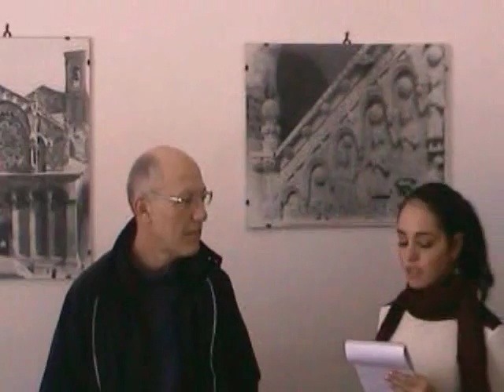Intervista al Dott. Alessandro Catucci.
Intervista di apertura al Dott. Alessandro Catucci, I Mercoledì con la storia del Centro di Studi Normanno-Svevi di Bari, 18 novembre 2009